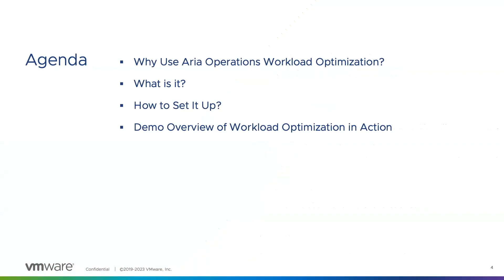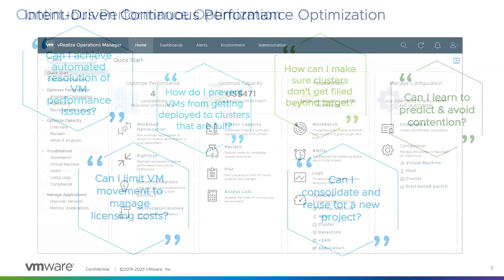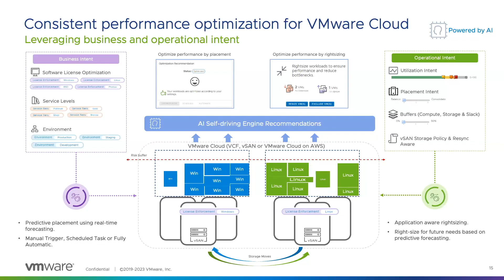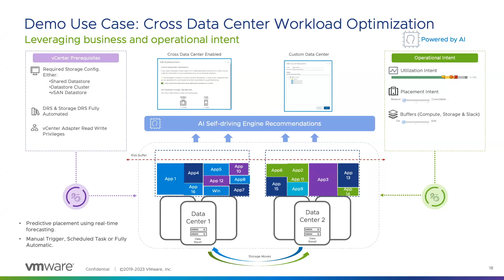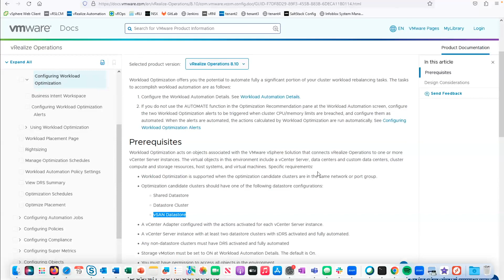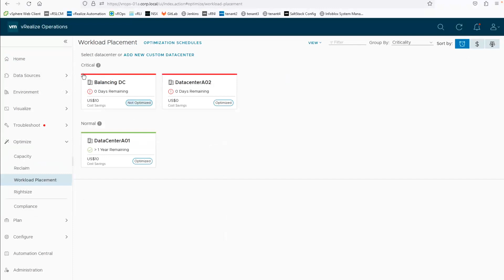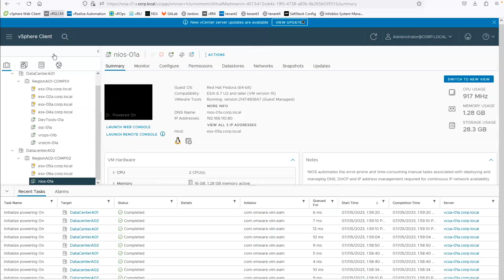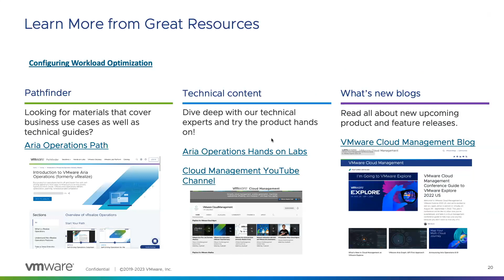Webinar/Powerblock: Aria Operations Workload Optimization with Demo (Aria Operations 8.10)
Webinar / Powerblock on Aria Operations Workload Optimization by Deepak Gainchandani, Joseph DiBella. and Thomas Fryar
During the webinar, we will dive into the Aria Operations Workload Optimization Module, which works hand in hand with DRS to ensure your applications receive the necessary resources. By defining the desired state for your data center based on operational and business intent, VMware Aria Operations continuously monitors your environment. When deviations from the desired state occur, it provides actionable recommendations to move your data center back on track.

One of the key advantages of workload optimization is the significant cost savings it offers. By strategically placing your workloads on the infrastructure, one can maximize return on investment while ensuring optimal compute resource utilization. This webinar will explore how VMware Aria Operations' wizard-driven approach simplifies workload and application migrations, enabling one to position your workloads in the most cost-efficient manner.